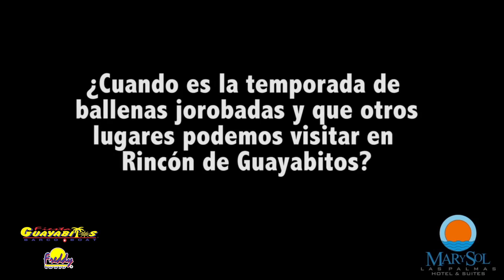Tour a la Isla del Coral y playas de Rincon de Guayabitos - Boat / Barco Freddys Tours